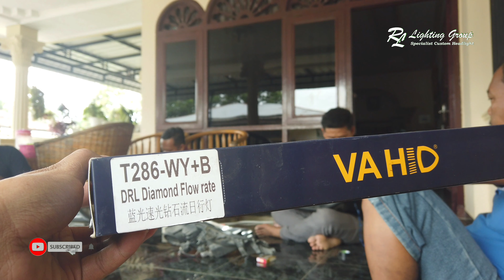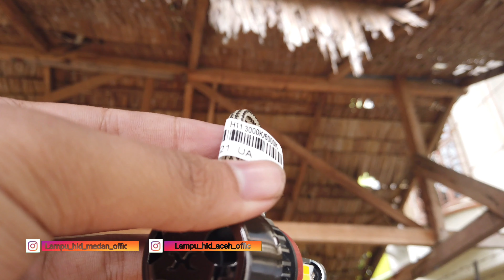2021 7 5-6 BIG PROJECT PART 5 Pemasangan Di Tempat Binjai